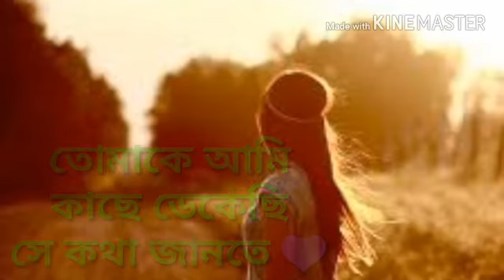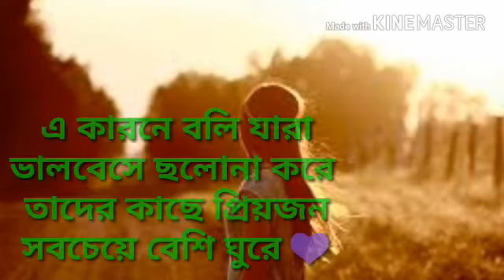আমি ভালবাসি তোমাকে মন প্রাণ দিয়ে | prem kahini | premar golpo | sad love story | bangla love story